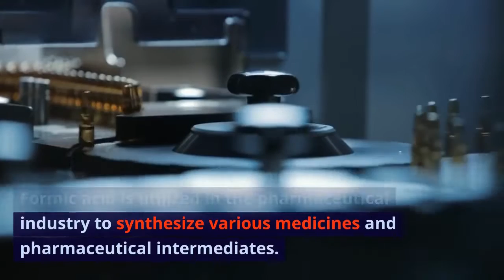Uses of Formic Acid: Industrial, Agricultural, Food & Other Uses | Learning With Khan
Explore the remarkable versatility of formic acid (HCOOH), a simple compound with diverse applications across industries. Discover how its unique properties shape fabrics, preserve food, drive agricultural innovation, and contribute to cutting-edge technologies. From enhancing color fastness to enabling green chemistry practices, formic acid's impact on our world is profound.

We provide you with tips and tricks for Physics, Chemistry, Biology etc.
Our aim is to help students remember tough things with help of tips and tricks.
Liked and Drop your comments on our videos.